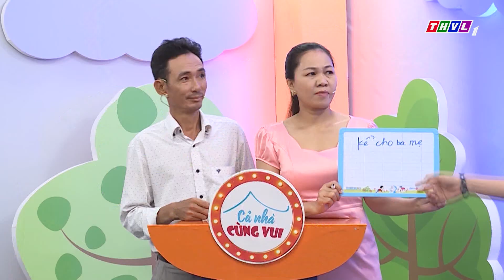Cả Nhà Cùng Vui - Tập 66 | Vòng 3 - Ai hiểu con hơn